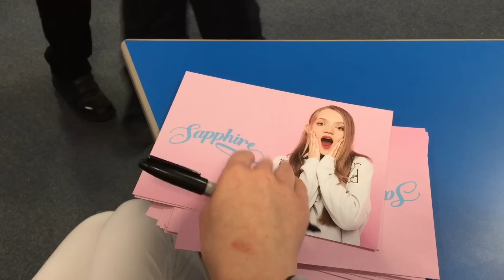I HAVE SOMETHING TO TELL YOU!! | School Tour Day 1